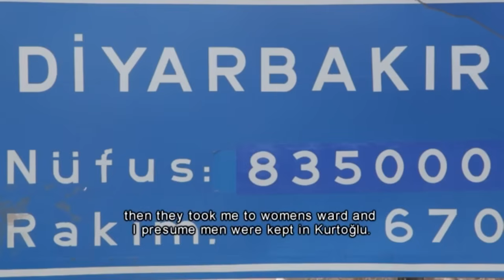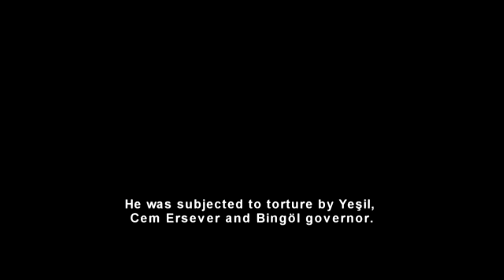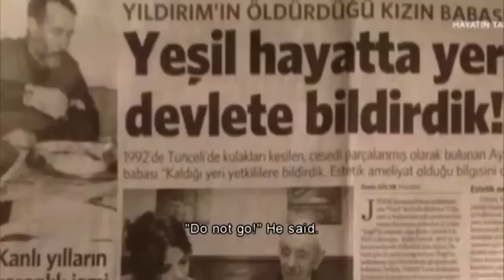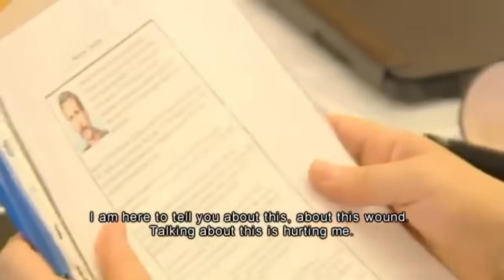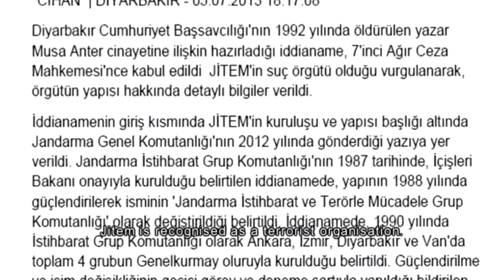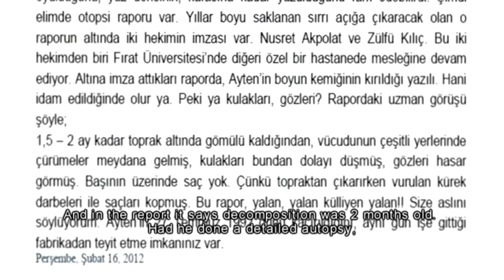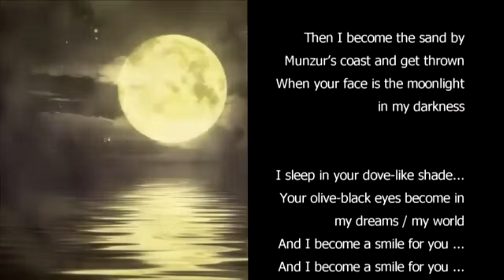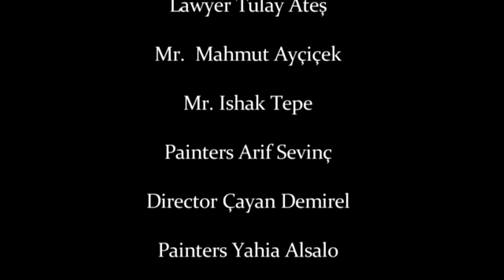Veywek - Ayten Öztürk Belegeseli Son Versiyon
Veywek - Ayten Öztürk belgeselin e babası Hıdır Öztürk'ün Ankara Jitem Ana davasında yaptığı konuşma eklenerek son versiyon olarak yaynlandı.